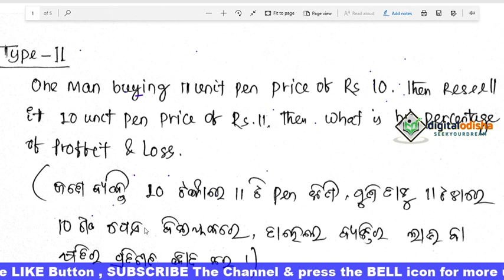Math Class Profit & Loss || Profit & Loss odia ||Series- 3 || RAILWAY || OSSSC|| NTPC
ଲାଭ ଓ କ୍ଷତି ଟ୍ରିକ
Dear aspirants,
So we are here to help you with the Mathematics subject. We are providing daily Mathematics class with odia language, which will help you to score good marks in this section. We aim to provide the best study material to our readers with exam level questions to help them get used to the recent pattern.
 In this video i try to discuss the mathematics topic profit and loss with a amazing trick with odia language which is helpful to your all odisha exam with railway, osss, NTPC exam.